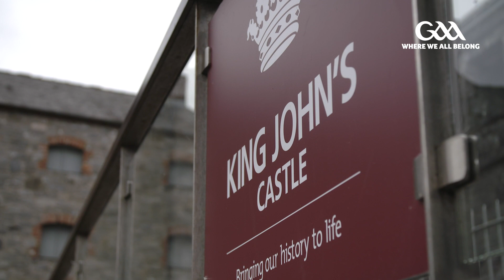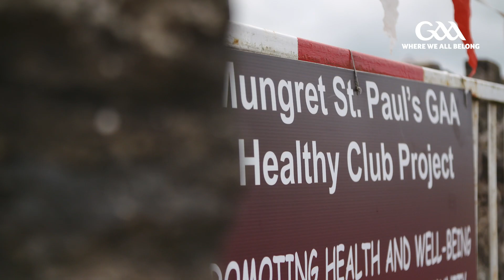GAA Hurling All-Ireland Championship Series Launch 2019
Limerick played host to the launch of the 2019 GAA Hurling All-Ireland Championship Series. Take a look at this round-up of the day with insight from some of the Championship's major players!